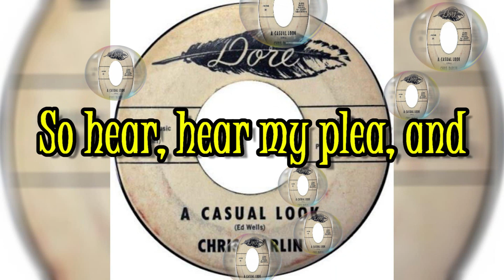"A Casual Look" - Chris Darlin (lyrics)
1960 audio recording with lyrics
Genre: Classic Rock 'N'Roll, Doo-Wop